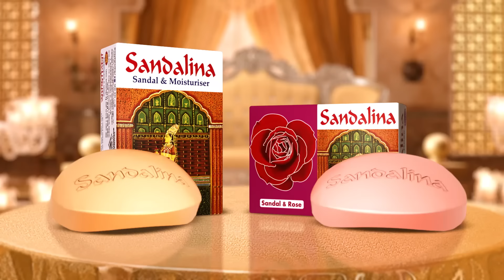চরম অস্থিরতা বিরাজ করছে বাংলাদেশ ব্যাংকে | BD Central Bank | Current Situation | Kalbela